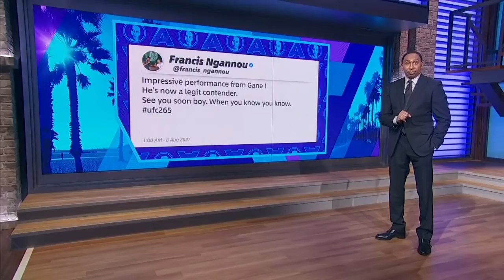Stephen A. is fired up to see Ciryl Gane face Francis Ngannou | Stephen A's World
On Stephen A's World, Stephen A. Smith applauds Ciryl Gane for beating Derrick Lewis and says he's excited for Gane's eventual bout vs. Francis Ngannou.